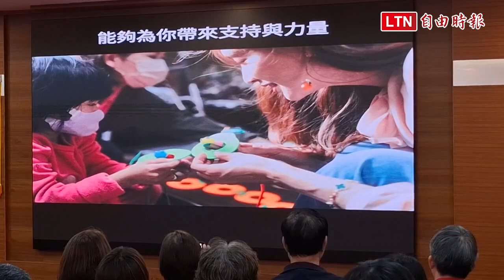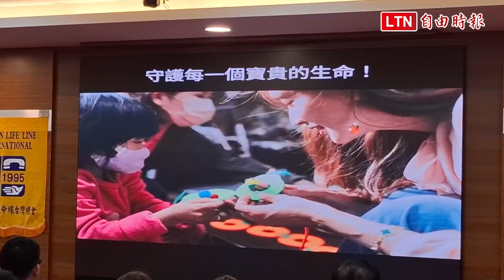志玲姊姊線上獻聲陪伴 「1995自殺防治專線玲聲響起」開線啟動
據台灣生命線總會統計，平均每年有超過70萬通來電撥打1995，僅有18萬通得以接聽，有52萬通來電仍在線上等待，台灣生命線總會今年與財團法人台北市志玲姊姊慈善基金會攜手合作，請志玲姊姊深情獻聲生命線，今（8）日舉辦「世界心理健康日-1995自殺防治專線玲聲響起」開線儀式，由該總會總會長陳宗聖、苗栗縣